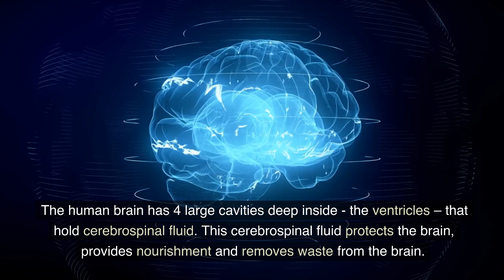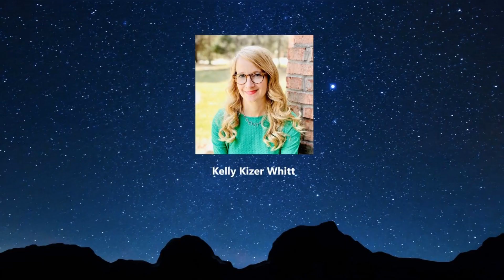Astronauts' brains need a break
A new study found that astronaut’s brains need a 3-year break after long missions. Missions of up to 6 months expand the ventricles in astronauts’ brains, a system that protects, nourishes and exports waste. But there's some good news for space tourism and longer trips to Mars.